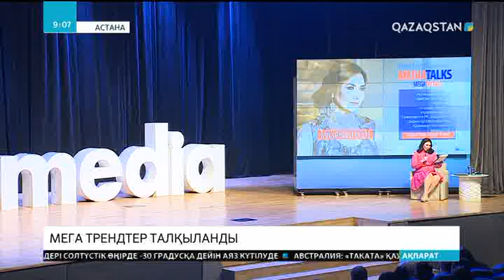Астанадағы «Қазмедиа орталығында» мега трендттер тақырыбы талқыланған жиын өтті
«Media Talks» - бұл келелі кеңес пен ұтымды ұсыныс айтудың таптырмас алаңы. Себебі, осы саладағы әріптестер өзара тәжірибе алмасады. Осындай шара Астанадағы «Қазмедиа орталығында» өтті. Конференция барысында Испания медиа мектебінің профессоры Брайан Халлет шеберлік сағатын өткізді. Сондай-ақ, «Қазақстанның 100 жаңа есімі» республикалық конкурсының жеңімпаздары да шараға қатысты. Мега трендттер тақырыбы талқыланған жиында онға жуық танымал спикер баяндама жасады. Жалпы, бұл шараны алдағы уақытта дәстүрлі түрде ұйымдастыру жоспарланып отыр.